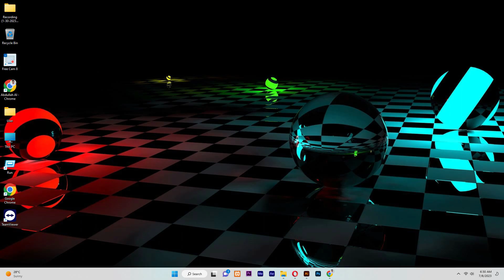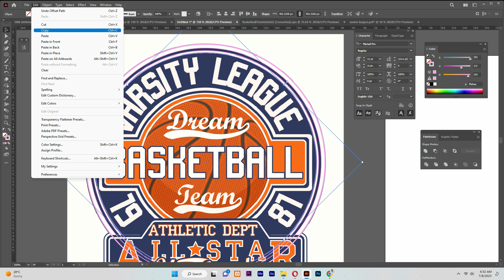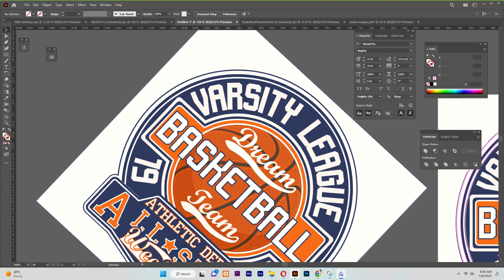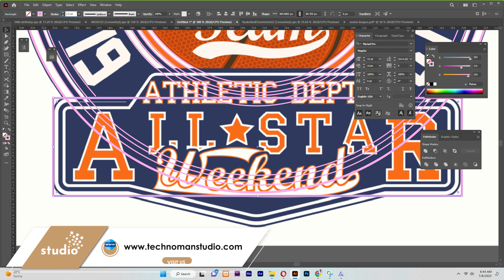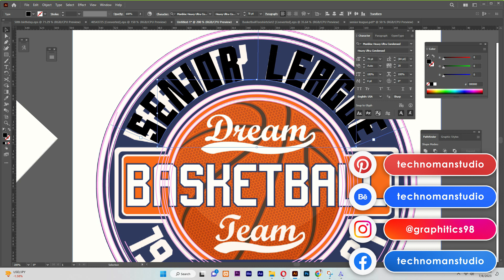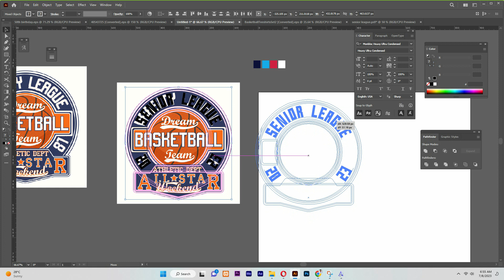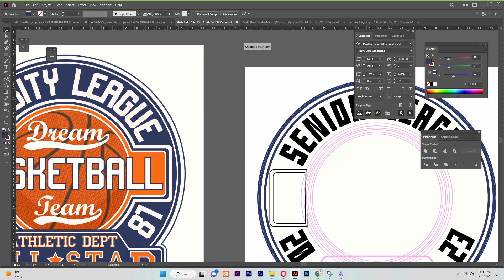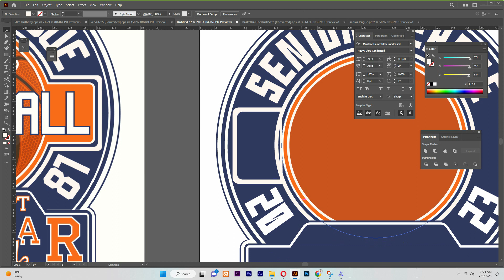Vectorize Image in Illustrator 2023 | vector trace with Adobe Illustrator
Advanced Illustrator CC Tutorial

Vector tracing, vector trace also known as vectorization, is the process of converting a raster image (pixels) into a vector image. Raster images are made up of a grid of individual pixels, while vector images are created using advanced software like Illustrator, coral Draw, and made it exactly like that without loss of quality.

The process of vector tracing involves manually or automatically tracing the outlines and shapes of the raster image to create corresponding vector paths. There are two main types of vector tracing:

1. Manual Vector Tracing:
2. Automatic Vector Tracing:

In this tutorial, I will make that logo by manual tracing. I will use adobe illustrator to create this logo. This manual method requires skill and attention to detail, as the artist must accurately recreate the shapes, lines, and curves. After completing this trace it will be ready for printing.

Please visit my links where you can see lots of cool and interesting design
you can get ideas from there.